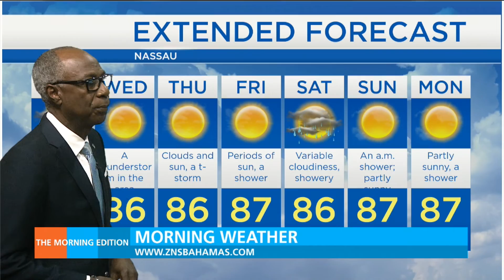The Morning Edition 10/08/2018